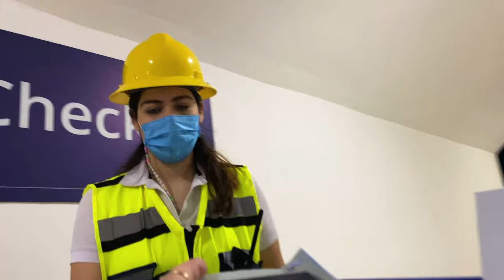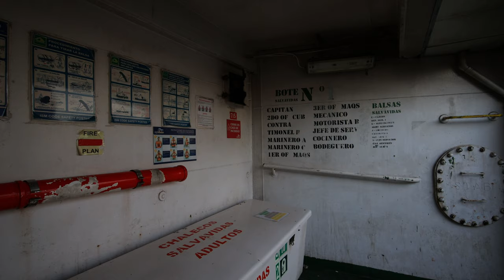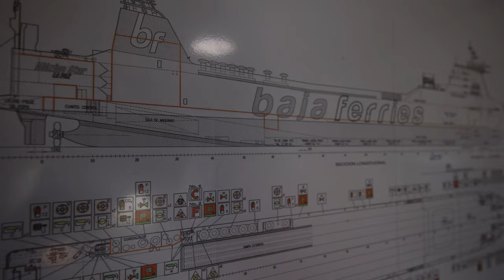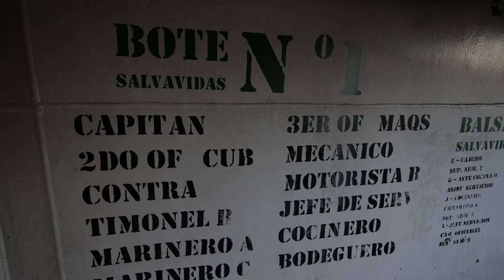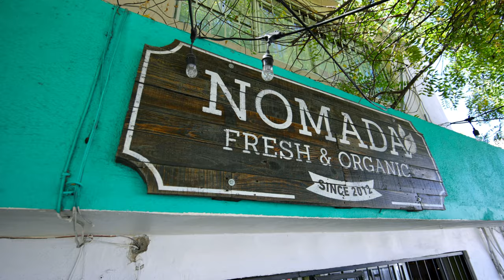16 hour OVERNIGHT cargo FERRY to BAJA MEXICO (a van life vlog)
TOPOLOBAMPO TO LA PAZ MEXICO OVERNIGHT FERRY | We finally left the mainland! We could not be more excited to get to Baja this week after a whirlwind of an adventure these past few weeks.

🇲🇽  START AT THE BEGINNING OF OUR VAN LIFE MEXICO SERIES 🇲🇽
Check out our Instagram where we post updates, real-time stories, and travels that we don’t share on YouTube!

 vanhalla adventures